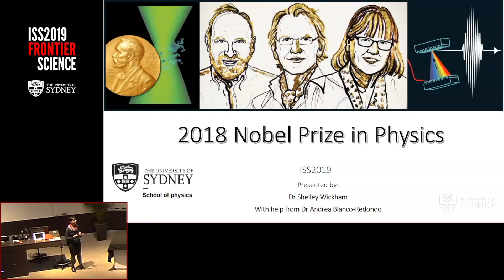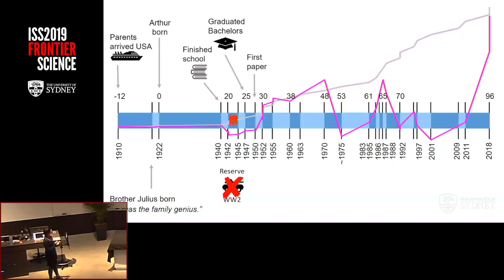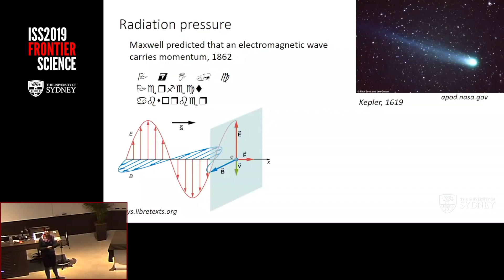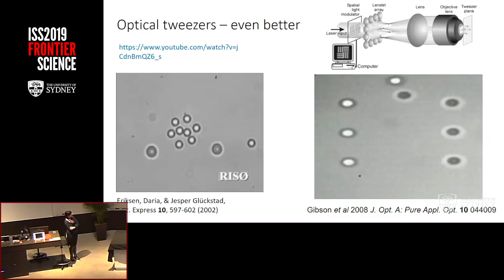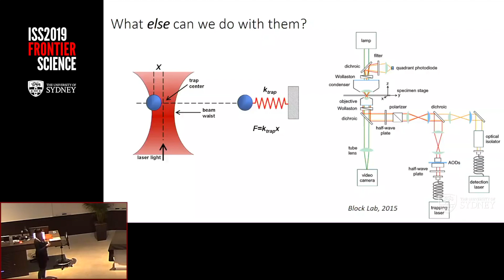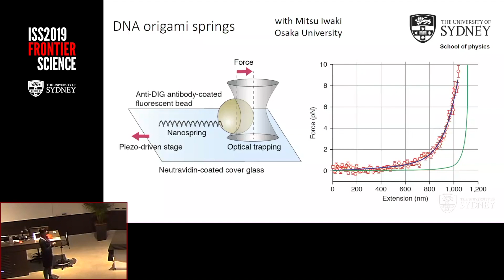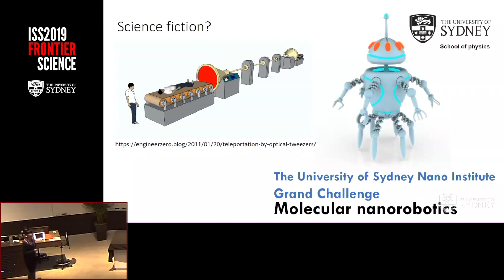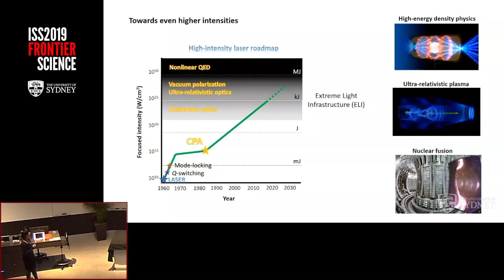Amazing Lasers! The 2018 Physics Nobel Prize — Dr Shelley Wickham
Big prizes for amazing lasers! The 2018 Nobel Prize for Physics was split three ways — one half went to Arthur Ashkin "for the optical tweezers and their application to biological systems", and a quarter each to Donna Strickland and Gérard Mourou "for their method of generating high-intensity, ultra-short optical pulses". Dr Shelley Wickham runs through the physics behind these breakthroughs in laser physics.
Dr Shelley Wickham, the Prof Harry Messel Research Fellow at the School of Physics at the University of Sydney, speaking to students at the 40th Professor Harry Messel International Science School, ISS2019: Frontier Science — The University of Sydney, Australia, July 2019.